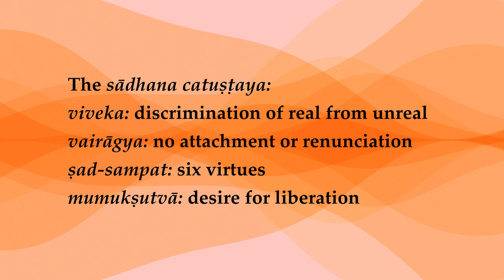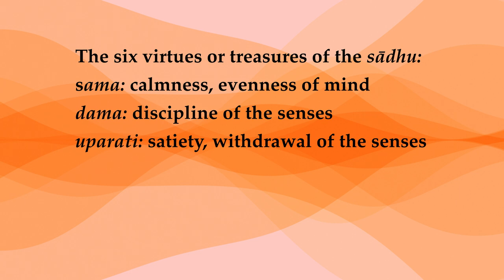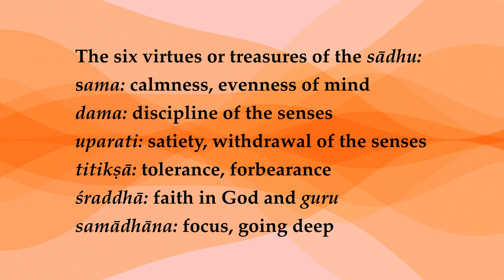Secret Path to Mokṣa 8–What Could Possibly go Wrong?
After watching this series, you have the ultimate knowledge: “That knowledge, knowing which there is nothing further to be known.” —Bhagavad-gītā 7.2
So now all you have to do is put it to use. What could possibly go wrong? Famous last words…